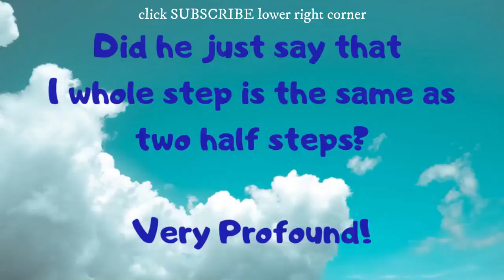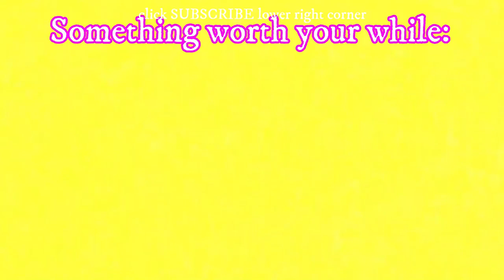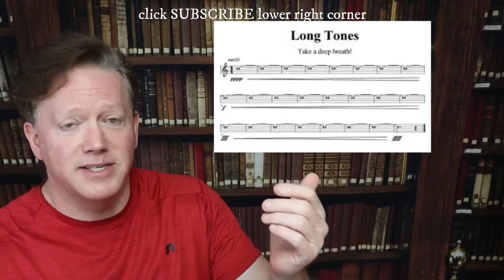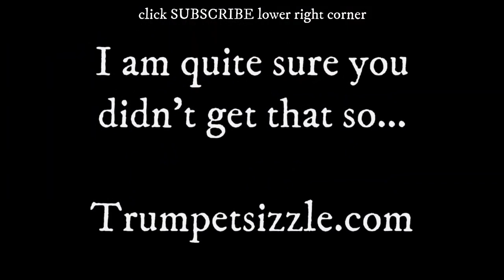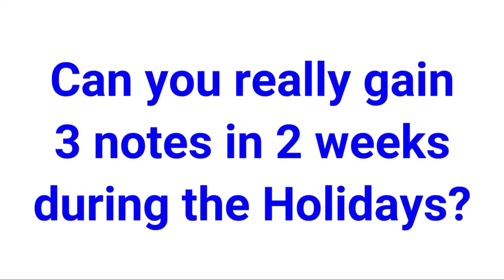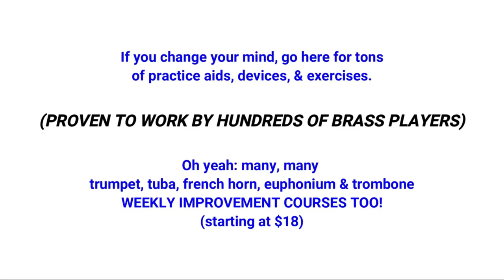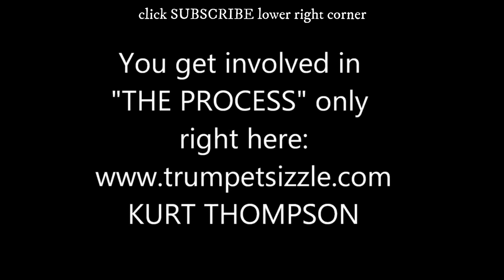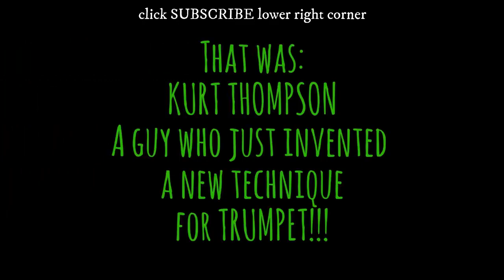Trumpet Teachers Who Play Classical